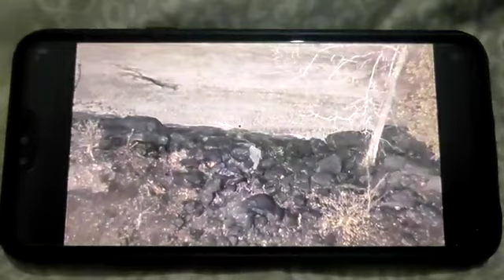Mirzapur season 2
Guddu bhaiya aa gay ab dekhte h mirza pur kiska hoga?
kisi k pass prime video ni h to muje text kro ek screen abhi baki h mere pass share krunga uske sath.